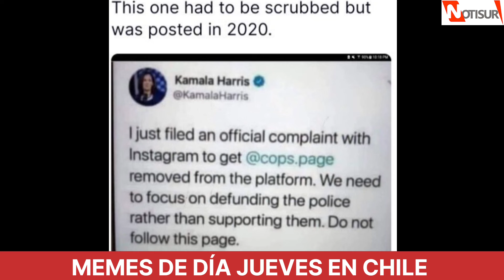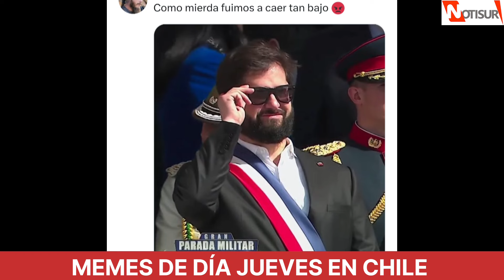Memes de día jueves en Chile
19 de septiembre.